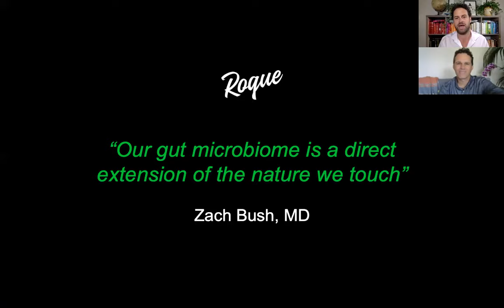The Rogue Health Economist Episode 9: The Future of Healthcare with Dr. Zach Bush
Community, Viruses and the Future of Healthcare with Dr. Zach Bush
Join HealCommunity.com Co-Founder James Maskell every day @ 12pm PT / 3pm ET on YouTube Live.